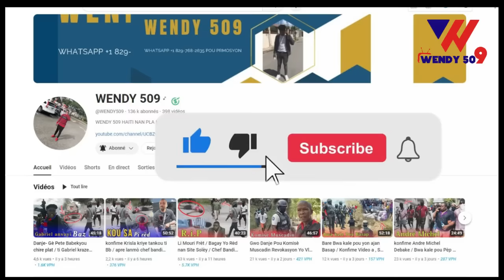Kouri! Anba kòd madan gwo chef gang Lan / Men kadav neg Bsap yo / Bon Nouvel